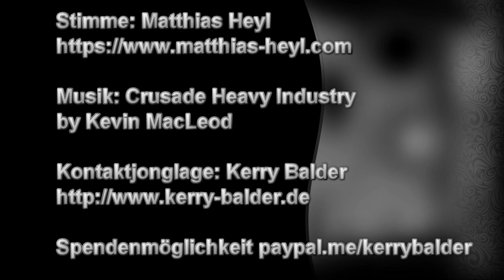Kerry Balder - Die Schwertshow - Ausschnitte - April 2021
Kerry Balder "Die Schwertshow".
Wäre eigentlich 2020 das erste mal aufgeführt worden. Hier einige Ausschnitte einer Übungssession.